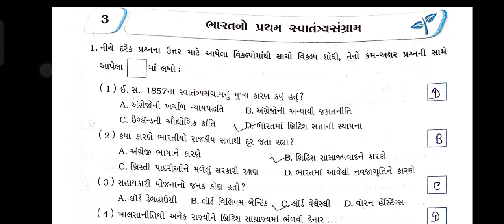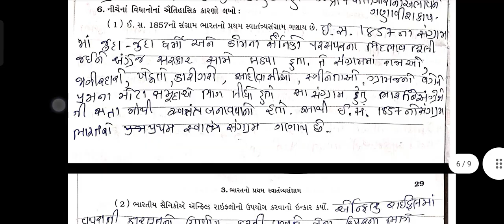STD 8 social scienceunit 3